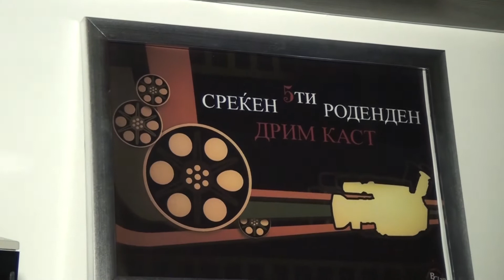Tv Tera Ritamot na gradot 8 godini Dream cast 11 04 2016